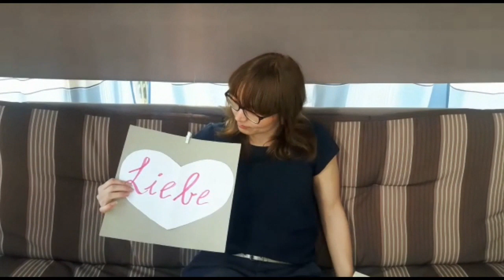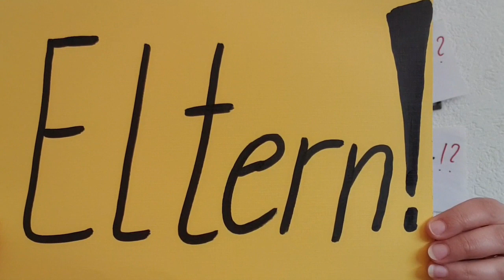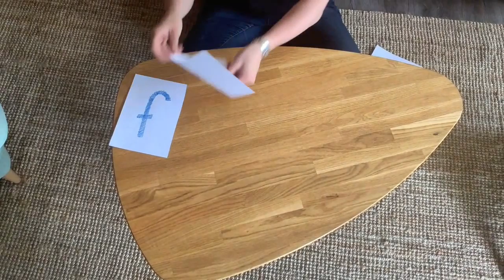Ostergrüße der Sekundarschule Nümbrecht-Ruppichteroth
Wir wünschen allen frohe Ostern! Bleibt gesund :-)